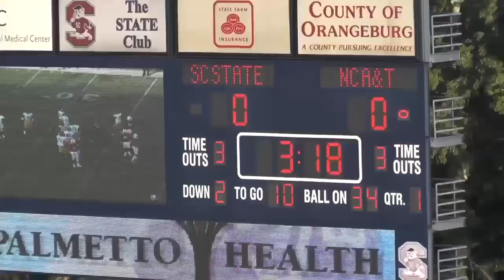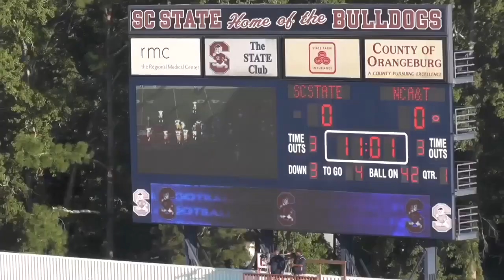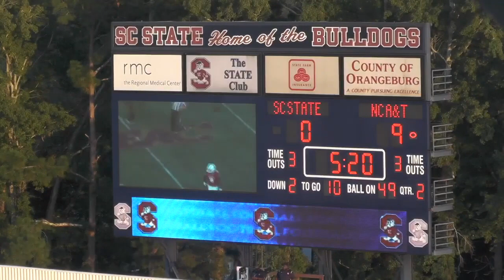Mykal Moody #2 SC State 2018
Mykal Moody #2 ATH, WR, QB, DB South Carolina State University
Ultimate Highlights